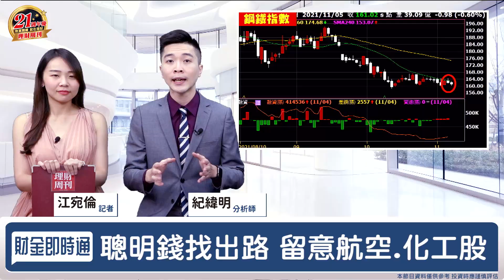財金即時通-20211105／航空化工漲勢難擋 妖怪村找行情？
船票、機票、化工股漲勢凌厲😎
但大盤都在漲些妖怪行情㊙️
面板三喵即將轉大人❓
後續行情都在TG群組✨
趕快來聽紀老師怎麼說🤩
🎯財經最「錢」線都在【股市新紀元】
🔸雙11購物旺季到 概念股準備飛？